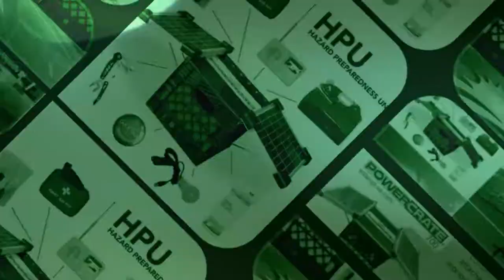Thank You For Recognizing Us!